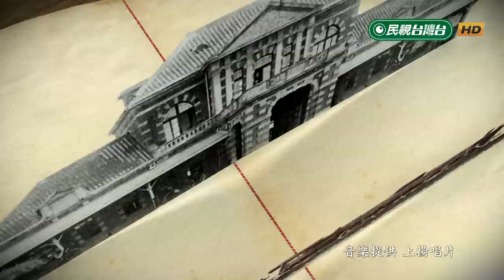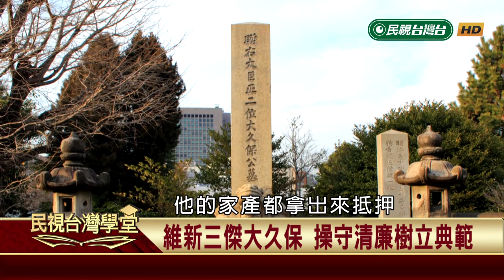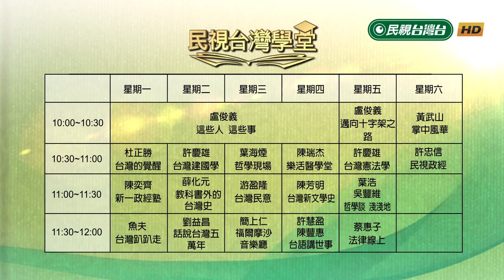明治維新與台灣現代化(下)【民視台灣學堂】民視政經 2019.07.13－許忠信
※明治即位幕府勢力尚存 戊辰戰爭慶喜倒台
※岩倉使節團遊歷各國 海外考察眼界大開
※西鄉隆盛主張征韓 明治六年政變中失勢
※伊澤主張同化教育 奠定日治教育基礎
※明治六年征韓論政變 歸國派取得大權
※維新三傑大久保 操守清廉樹立典範
※明治維新三大政策 殖產興業影響深遠